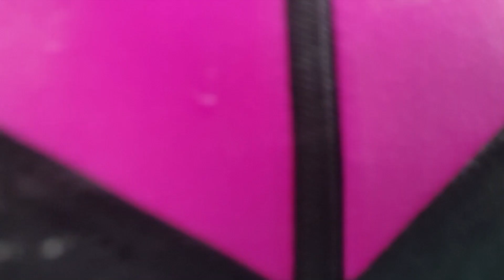Seharian menemani inces fira mainan air😊